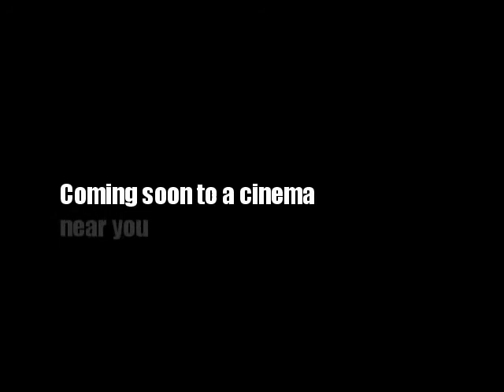The Berlin Chrismare